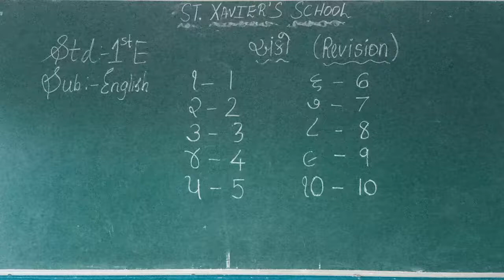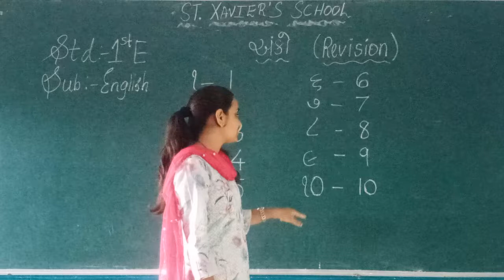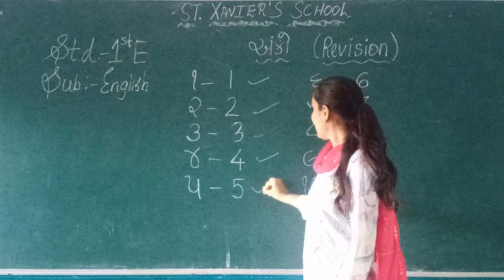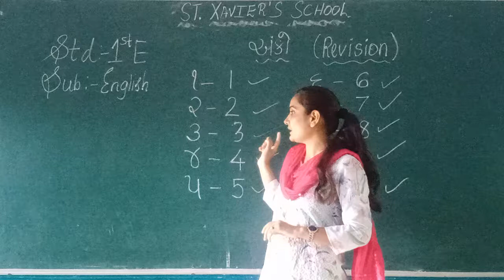Std:-1E Sub:-English Revision